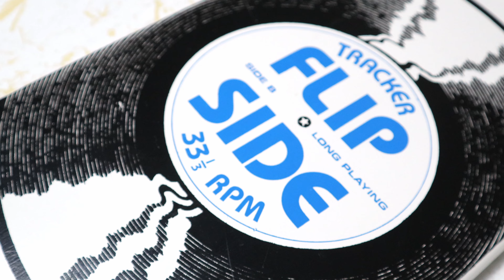TRACKER flipside freestyle skateboard deck 1980s